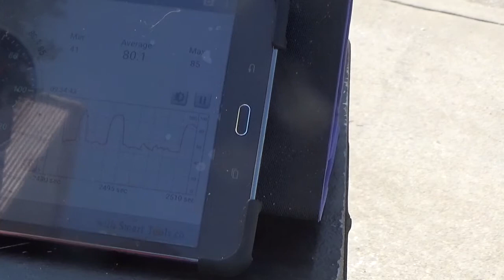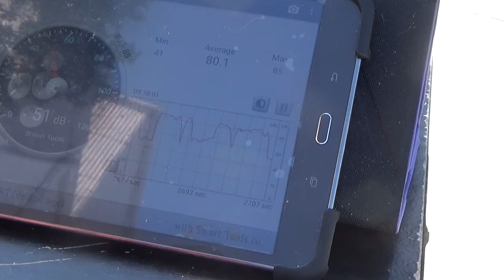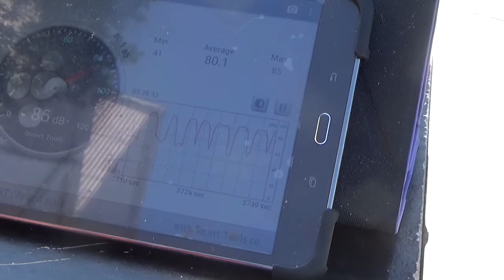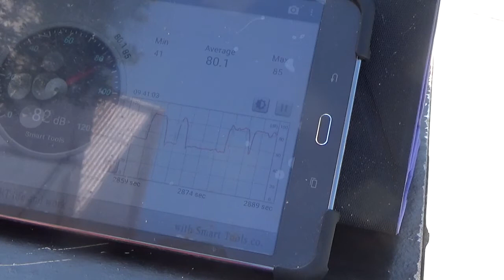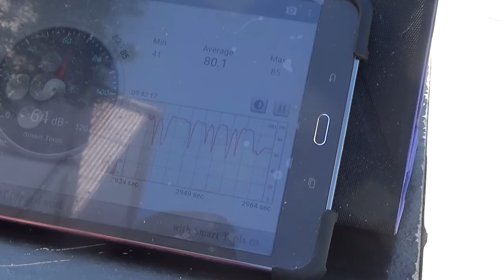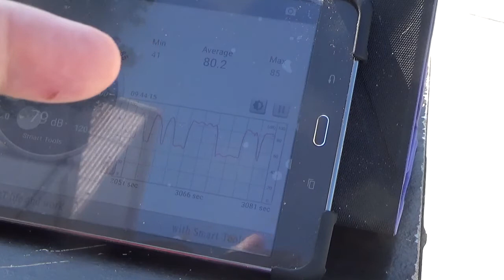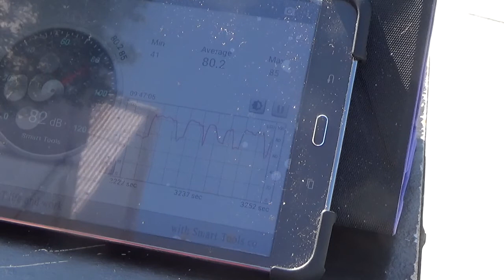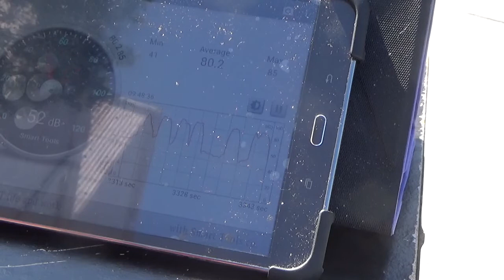Farmers' Market Street Preaching: There is No Other Name Except Jesus pt 2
You cannot go on with religion and doing good works for yourself. You need to step out of your pride and come to Jesus humbly. Know that you are the sinner, in need of a Saviour. We all don't deserve Heaven, but Jesus died on the cross for us that we may have eternal life. America and the World won't turn to God by repenting their sins and turning to Jesus. God is passing judgment and no one is heeding. Will you heed and Accept Christ as your Saviour?